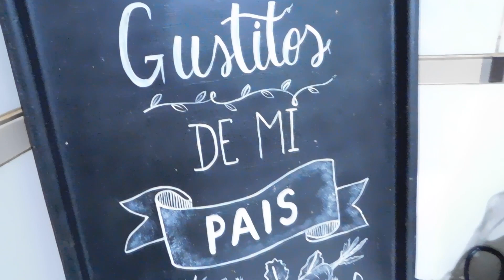KINOTOS EN ALMIBAR CASEROS